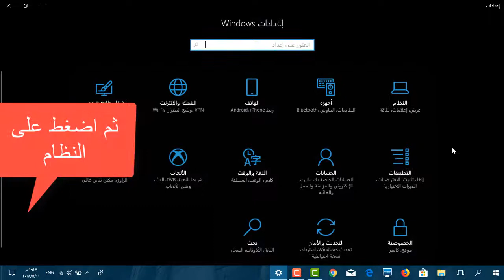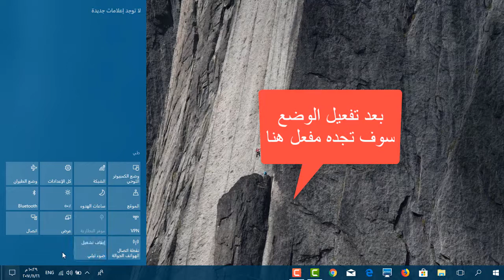كيفية تفعيل الوضع الليلي في ويندوز 10| windows 10 night mode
Welcome ✌
اشتراكك في قناتي شرف لي
الرجاء زيارة مدونتي لاني انشر بها  مواضيع رائعة
مدونتي

درس كيف تربح المال بدون تعب عن طريق حسابات
اذا استفدت من الشرح  لا تنسى اللابك والاشتراك يابطل حتى تسطيع مشاهدة الجديد
تفعيل الوضع الليلي
تفعيل الوضع اليلي ويندوز10
تفعيل الوضع اليلي windows10
ايقاف الوضع اليلي
windows 10 night mode